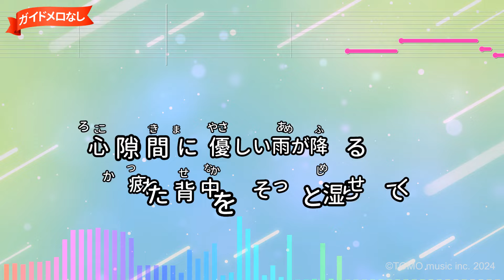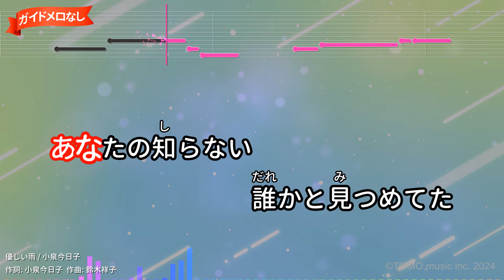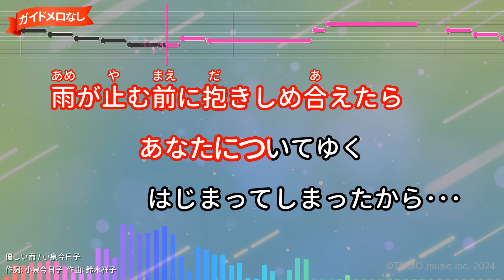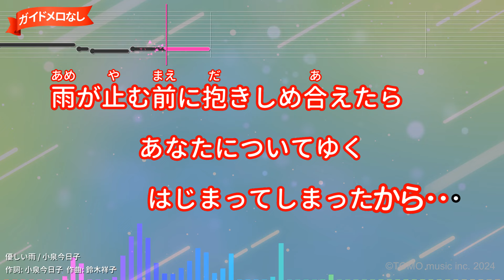【ガイドなし】優しい雨/小泉今日子【カラオケ】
TVドラマ「愛するということ」主題歌(1993年)
作詞：小泉今日子/作曲：鈴木祥子
1993年02月03日リリース